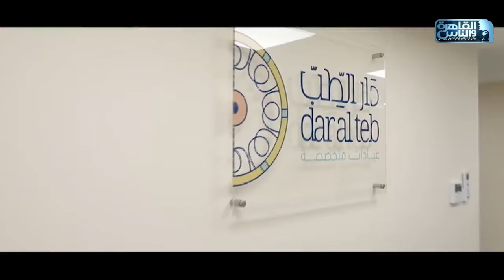الدكتور | اهم الاسئلة الشائعة حول مشاكل تأخر الانجاب مع دكتور احمد عوض الله